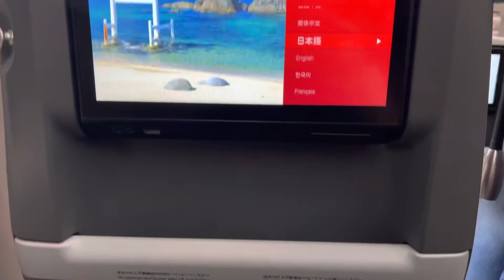JAL333 2022/10/2 HND-FUK Inside A350